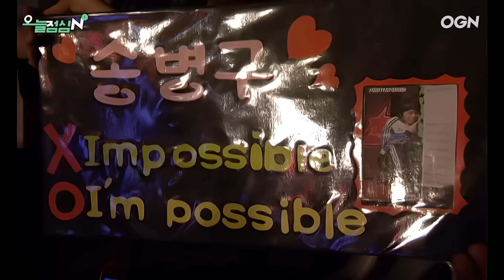단 한 경기, 결승전만을 위해 준비한 역대급 날빌! | 정명훈 송병구 (스타명경기, 고화질)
🎲 점심식사를 시작~ 하겠습니다!
점심에 만나는 OGN 프로그램 짧게 몰아보기, [오늘점심N🌞]

오늘점심N 스타리그는 매주 화요일, 목요일 점심시간에 찾아옵니다👏👏

[바로가기]
00:00 인트로
00:44 경기